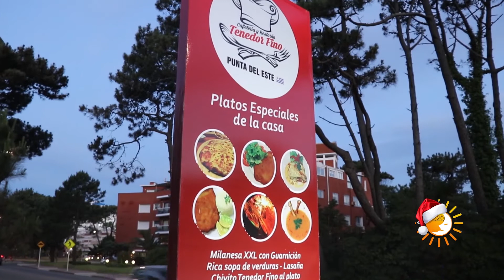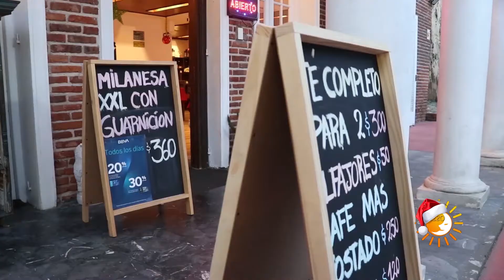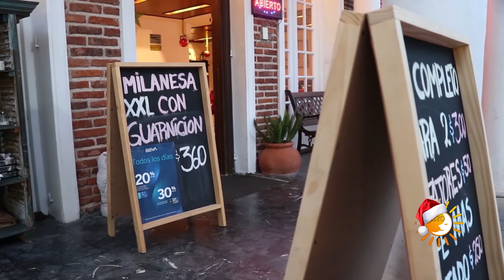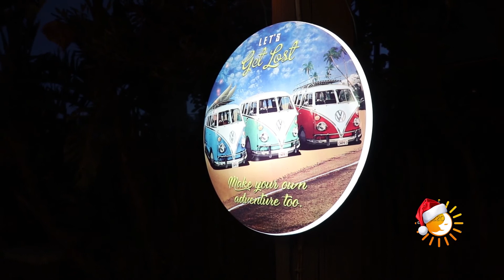Enchufados a22O Tenedor Fino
Restorán Tenedor Fino - Punta del Este